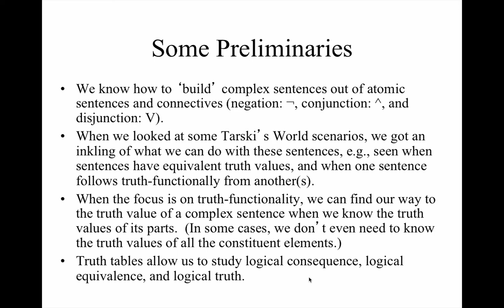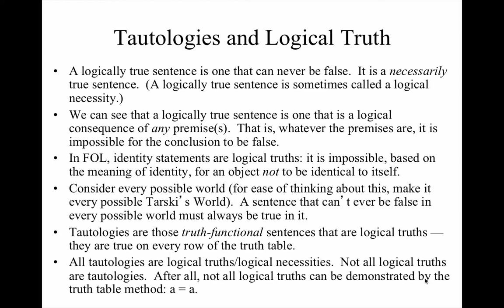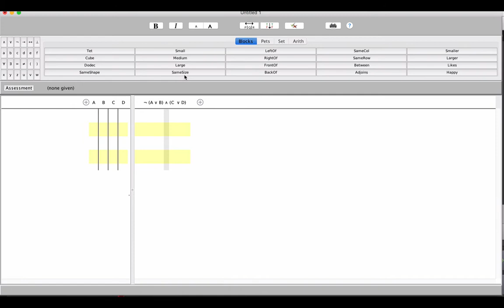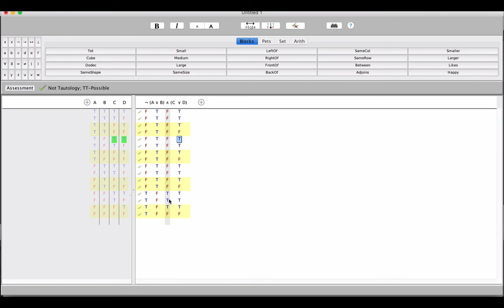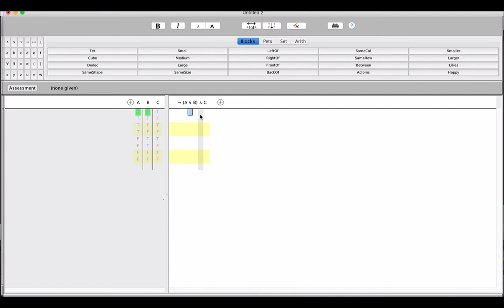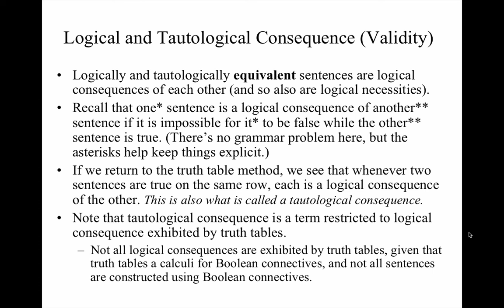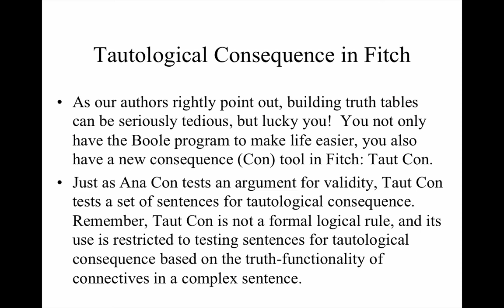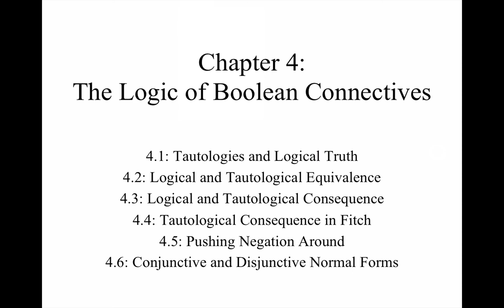"Language, Proof and Logic": Chapter 4, Sections 4.1-4.6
This video covers the basics of constructing a truth table, determining truth values, classifying individual and compared statements, and determining truth functional consequence.